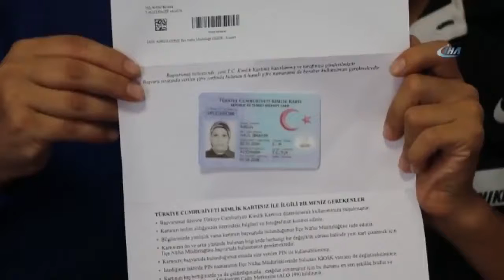Kimliğine Oğlunun Fotoğrafı Basılan Anne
Kocaeli’de yaşayan Kezban Akgün ile 14 yaşındaki oğlu Halil İbrahim Akgün adına düzenlenen çipli kimlik kartında öyle bir yanlışlık yapılmış ki. Sadece Türkiye'de olur dedirten cinsten